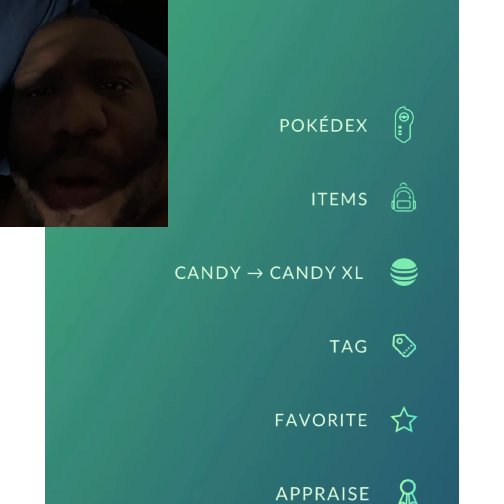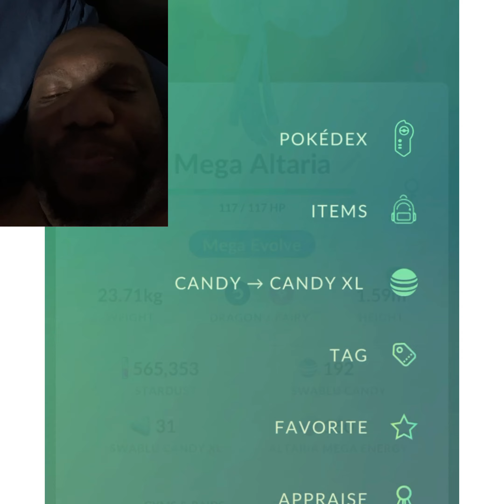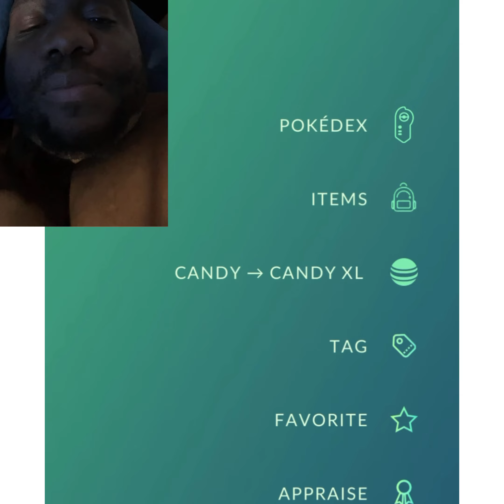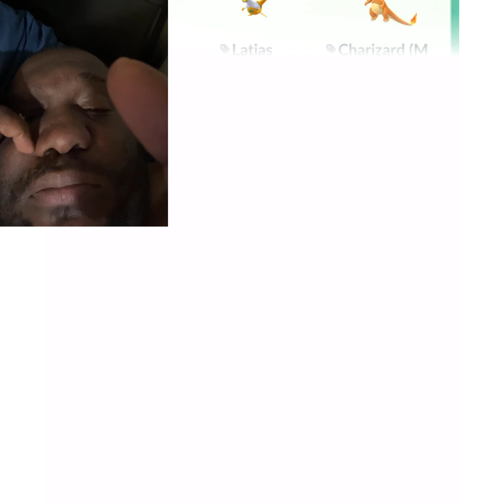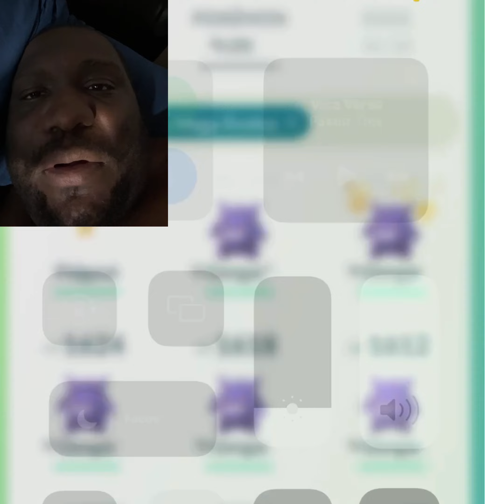My Mega Pokémon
All Megas